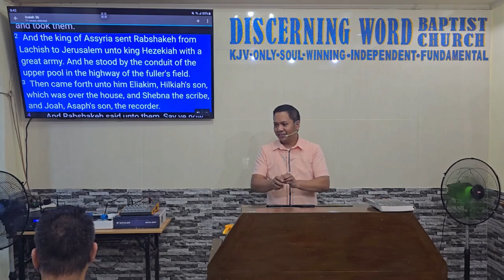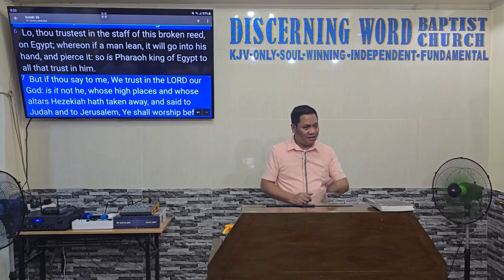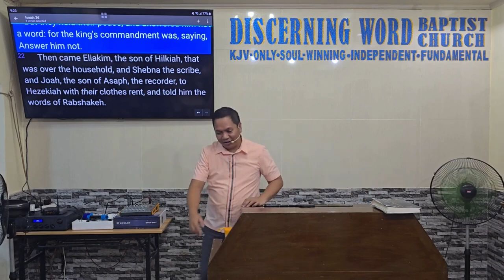"With their clothes rent" (When the people of God are threatened)-Isaiah 36 (Baptist Preaching - Ph)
"With their clothes rent" (When the people of God are threatened)-Isaiah 36

KJV-only
Soulwinning
Independent
Fundamental

20241010thurisaiah36Q